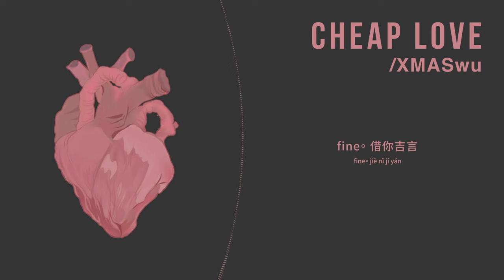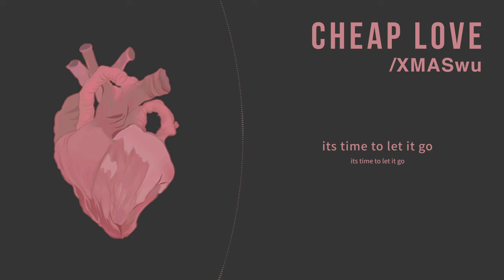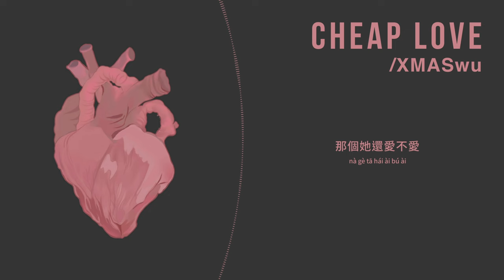XMASwu《Cheap Love》Official Lyric Video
歌名 Song：Cheap Love
歌手 Singer：XMASwu
作詞 Lyricist： XMASwu
作曲 Composer： XMASwu

花開在哪個時代，
那個你還在不在，
才發現深陷局外，
那個她還愛不愛，
hey boy 拜託不要癡人說夢，
u know 這不是命運捉弄，
我在你心裡的分量到底多重，
你沒有被針刺過怎麼知道多痛，
而我還是忍不住對你關心，
也不想知道你的離開原因，
或許我漫不經心或許我自作多情但你的開心對我來說就是黃金，
喂 最近過得怎樣，
沒我感覺是不是很棒，
你忘了那晚跟我說你好冷，
我抱著你望著星空說我等，
看到你微信上 好多置頂，
每餐吃完飯她 都說你請，
互相猜疑好像在玩古墓麗影，
遇到你的那晚 酒醉已醒，
babe 哪敢和你拍拖，
想不到探探都沖vip，
你的備胎舔狗會不會太多，
當初還說為我開天闢地，
我慢慢看透這種金錢交易，
不想要真心只想要瑪莎拉蒂，
知道在你看來我只是團空氣非誠勿擾適合你快去上綜藝，
算了算了就當這是夢一場，
以後有難 沒人替你擋，
分道揚鑣 從此以往，
脫了天羅 又逢地網，
你讓我心動 你讓我感動，
又讓我心痛 最後誰能想到在我那天窮困潦倒之時 你竟然走下舞臺 去做我觀眾，
你教我從跌倒中學會走路，
她怎樣你心裡有數，
god damn她鐘意首富，
ok。 我不再守護，
無法忘記你的盛世紅顏，
“以後好好的” 什麼語言，
現在我的傷口還在發炎，
fine。 借你吉言，
its time to let it go,
癩蛤蟆吃天鵝肉，
你走你走我讓你走，
花開在哪個時代，
那個你還在不在，
才發現深陷局外，
那個她還愛不愛，
花開在哪個時代，
那個你還在不在，
才發現深陷局外，
那個她還愛不愛。

[PinYin Lyric]
Song：Cheap Love
Singer：XMASwu
huā kāi zài nǎ gè shí dài ，
nà gè nǐ hái zài bù zài ，
cái fā xiàn shēn xiàn jú wài ，
nà gè tā hái ài bù ài ，
hey boy bài tuō bù yào chī rén shuō mèng ，
u know zhè bù shì mìng yùn zhuō nòng ，
wǒ zài nǐ xīn lǐ de fèn liàng dào dǐ duō zhòng ，
nǐ méi yǒu bèi zhēn cì guò zěn me zhī dào duō tòng ，
ér wǒ hái shì rěn bù zhù duì nǐ guān xīn ，
yě bù xiǎng zhī dào nǐ de lí kāi yuán yīn ，
huò xǔ wǒ màn bù jīng xīn huò xǔ wǒ zì zuò duō qíng dàn nǐ de kāi xīn duì wǒ lái shuō jiù shì huáng jīn ，
wèi  zuì jìn guò dé zěn yàng ，
méi wǒ gǎn jiào shì bù shì hěn bàng ，
nǐ wàng le nà wǎn gēn wǒ shuō nǐ hǎo lěng ，
wǒ bào zhe nǐ wàng zhe xīng kōng shuō wǒ děng ，
kàn dào nǐ wēi xìn shàng  hǎo duō zhì dǐng ，
měi cān chī wán fàn tā  dōu shuō nǐ qǐng ，
hù xiàng cāi yí hǎo xiàng zài wán gǔ mù lì yǐng ，
yù dào nǐ de nà wǎn  jiǔ zuì yǐ xǐng ，
babe nǎ gǎn hé nǐ pāi tuō ，
xiǎng bù dào tàn tàn dōu chòng vip，
nǐ de bèi tāi tiǎn gǒu huì bù huì tài duō ，
dāng chū hái shuō wéi wǒ kāi tiān pì dì ，
wǒ màn màn kàn tòu zhè zhǒng jīn qián jiāo yì ，
bù xiǎng yào zhēn xīn zhī xiǎng yào mǎ shā lā dì ，
zhī dào zài nǐ kàn lái wǒ zhī shì tuán kōng qì fēi chéng wù rǎo shì hé nǐ kuài qù shàng zōng yì ，
suàn le suàn le jiù dāng zhè shì mèng yī chǎng ，
yǐ hòu yǒu nán  méi rén tì nǐ dǎng ，
fèn dào yáng biāo  cóng cǐ yǐ wǎng ，
tuō le tiān luó  yòu féng dì wǎng ，
nǐ ràng wǒ xīn dòng  nǐ ràng wǒ gǎn dòng ，
yòu ràng wǒ xīn tòng  zuì hòu shuí néng xiǎng dào zài wǒ nà tiān qióng kùn liáo dǎo zhī shí  nǐ jìng rán zǒu xià wǔ tái  qù zuò wǒ guān zhòng ，
nǐ jiāo wǒ cóng diē dǎo zhōng xué huì zǒu lù ，
tā zěn yàng nǐ xīn lǐ yǒu shù ，
god damntā zhōng yì shǒu fù ，
ok。 wǒ bù zài shǒu hù ，
wú fǎ wàng jì nǐ de shèng shì hóng yán ，
“yǐ hòu hǎo hǎo de ” shí me yǔ yán ，
xiàn zài wǒ de shāng kǒu hái zài fā yán ，
fine。 jiè nǐ jí yán ，
lài há má chī tiān é ròu ，
nǐ zǒu nǐ zǒu wǒ ràng nǐ zǒu ，